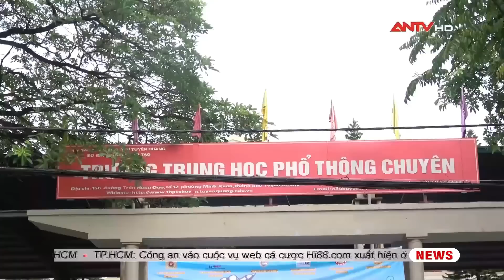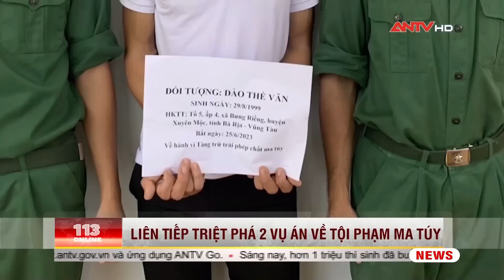Bản tin 113 online cập nhật ngày 28/6: Cựu tư lệnh Cảnh sát biển tham ô bị đề nghị 16,5 năm tù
Mời quý vị xem thêm: Bắt đối tượng người Lào mua bán 24.000 viên hồng phiến